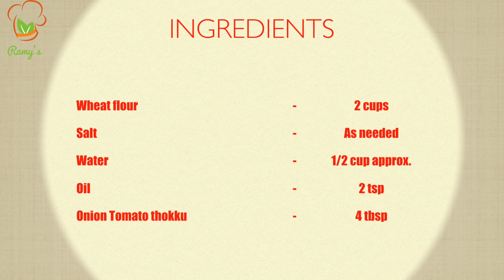சப்பாத்தி ரோல்ஸ் | Chappathi rolls | Tamil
In this video, I am showing how I prepare chappathi rolls. I am using the onion tomato thokku which I have shown in the previous video. This can be made easily and kids love to eat it.